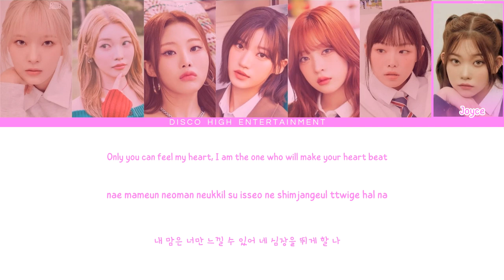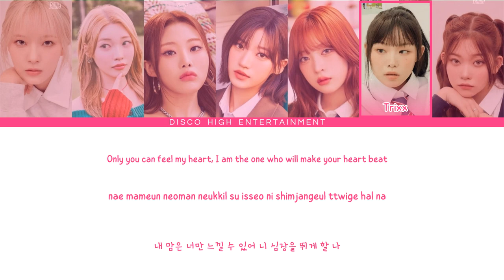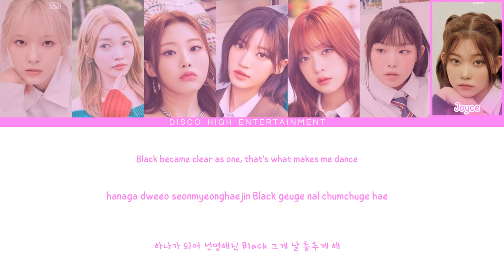GOT:TV (곹 데 비시온) - 'Espresso' Lyrics [Color Coded Han_Rom_Eng]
ORIGINAL BY @TWICE